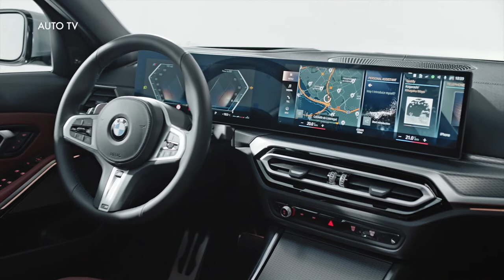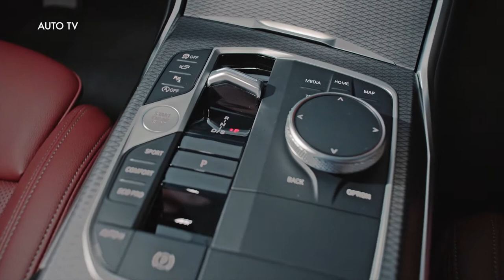2023 BMW 3 Series M SPORT Pack Interior, Exterior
The stylistic dynamism of the 3 Series can be further strengthened with the M Sport package. It brings new design features including a honeycomb pattern for the BMW kidney grille, a new design for the front and rear aprons and likewise new M light-alloy wheels in 18-inch format with mixed-size tyres.

The BMW Performance models from BMW M GmbH also stand out with distinctive looks. As well as a BMW kidney grille in mesh design, M light-alloy wheels in 18-inch format – or 19-inch as an option – and trapezoidal tailpipe trims for the exhaust system, their exclusive design features also include M exterior mirror caps in Black high-gloss.

The M Sport package Pro is a new arrival on the options list. Available as an extension of the M Sport package as well as for the BMW Performance models from BMW M GmbH, this package includes extended M High-gloss Shadowline trim, M lights Shadowline and an M Sport braking system with red callipers. Retrofit items from the BMW M Performance Parts range offer distinctive options for accentuating the dynamic character of the new BMW 3 Series Sedan and new BMW 3 Series Touring even more intently.

The range of exterior colours has been expanded to include Skyscraper Grey metallic and M Brooklyn Grey metallic as part of the M Sport package. The BMW Individual Frozen Pure Grey metallic and Frozen Tanzanite Blue metallic special paint finishes have been added to the range too. And customers can also choose from a selection of around 150 additional BMW Individual special paint finishes.

The 3 Series Sedan: basic price germany starting 43.900€. The 3 Series Touring: basic price germany starting 45.000€

Targeted updates to the front and rear-end design shine an even brighter spotlight than ever on the sporting ability for which the BMW 3 Series Sedan and BMW 3 Series Touring are renowned. BMW Operating System 8 including the BMW Curved Display brings extra modernity to the interior, and all variants of the new BMW 3 Series now come as standard with an eight-speed Steptronic transmission with gearshift paddles on the steering wheel and a newly designed selector lever.

With its elegantly sporty design and agile handling, the BMW 3 Series has provided a reference point for driving pleasure in the premium mid-size segment from day one. And it also represents the core of the BMW brand. The new edition of the sports sedan, which has enjoyed great success for over 45 years, and the Touring model – unveiled for the first time 35 years ago – will be launched in July 2022. Both models will be produced at BMW Group Plant Munich, while the new BMW 3 Series Sedan will also be made at BMW Group Plant San Luis Potosí in Mexico. A variant of the Sedan developed specifically for the Chinese market will be built at the Tiexi plant in Shenyang operated by the BMW Brilliance Automotive (BBA) joint venture.

An automatic climate control system with three-zone adjustment is fitted as standard in both the new BMW 3 Series Sedan and new BMW 3 Series Touring. The climate functions are operated by voice command or touch via the control display.

Other new additions to standard specification include an automatically dimming rear-view mirror, the extended storage package and Park Distance Control (PDC) with sensors at the front and rear. All models now also come with the BMW Live Cockpit Plus including BMW Maps navigation system.

Among other signature features of the BMW 3 Series is the wide range of drive systems available. Highly efficient internal combustion engines with BMW TwinPower Turbo technology, and electrification in the form of plug-in hybrid and 48V mild hybrid technology, strike an exceptionally fine balance between driving pleasure and fuel economy. The new BMW 3 Series Sedan can be ordered in three plug-in hybrid variants, and the new BMW 3 Series Touring in a choice of four. Added to which, four petrol and four diesel engines with four or six cylinders are offered for both the Sedan and Touring. This line-up includes a four-cylinder petrol unit with an exhaust manifold integrated into the cylinder head and an upgraded turbocharger system to optimise power delivery.

Heading the engine range for the Sedan and Touring are two BMW Performance models from BMW M GmbH with ultra-sporty characteristics. This means the BMW 3 Series covers an output range from 110 kW/150 hp to 275 kW/374 hp (fuel consumption, combined: 8.7 – 1.8 l/100 km [32.5 – 156.9 mpg imp] in the WLTP cycle, CO2 emissions combined: 198 – 40 g/km in the WLTP cycle; figures in the NEDC cycle: –). Mild hybrid technology brings particularly rapid response and increased efficiency to the six-cylinder in-line petrol engine and the four diesel units.